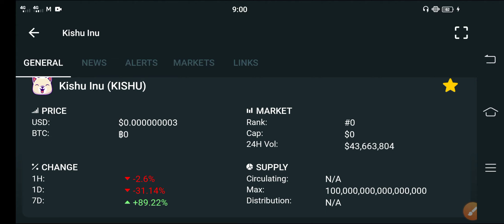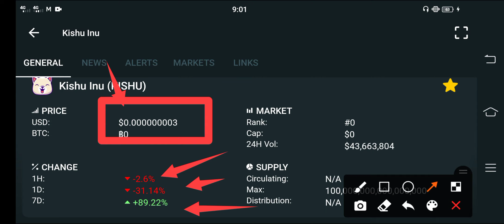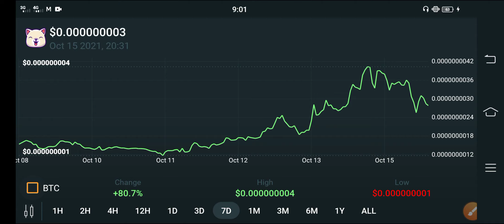Kishu inu Alert! Holders || Kishu Price Prediction || Kishu inu Today Update! || Crypto News